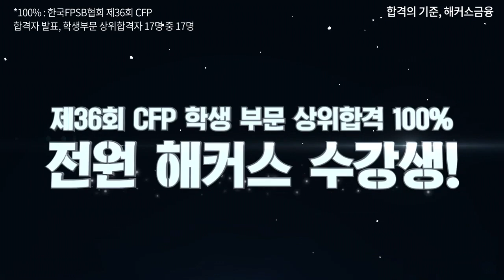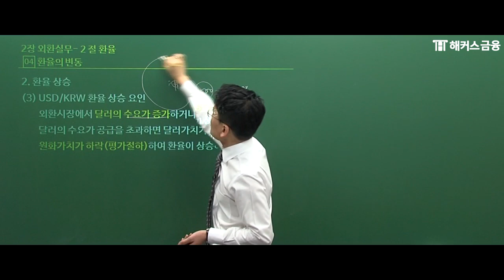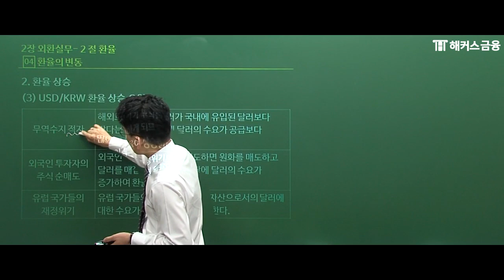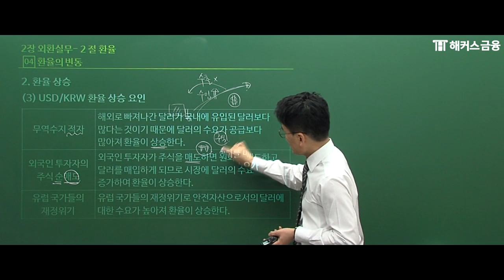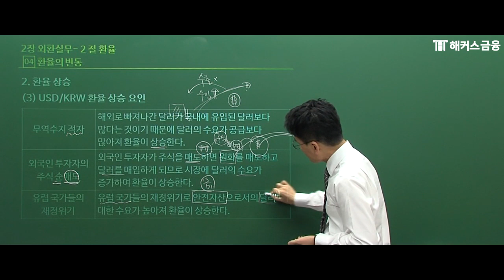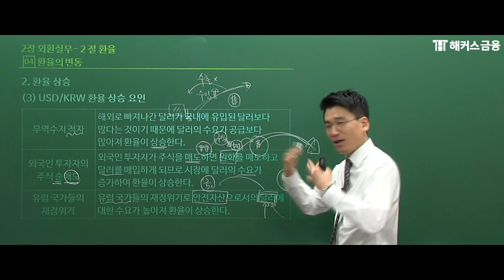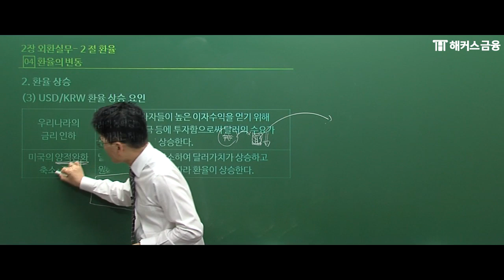국제무역사1급 이론 & 문제풀이 41강 제2장 2탄 🌏 환율 상승ㅣ국제무역사 무료강의 해커스 진민규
현직 관세사 진민규 교수님의 만족도 100% 강의!
1위 해커스의 합격 비법 8가지 자료집 궁금하다면?

*YES24 수험서 자격증 베스트셀러 무역영어/국제무역사 분야 1위
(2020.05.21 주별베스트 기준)